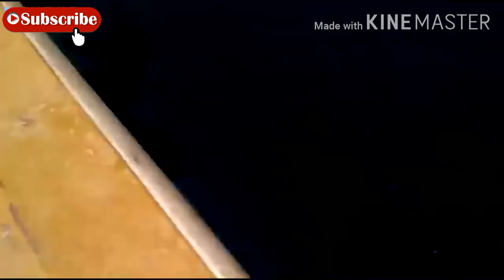Big Fish Caught in The Sea - Amazing Fishing Skills, Catching Big Tuna, Sword Fish and Shark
Big Fish Caught in The Sea are Recorded By Cameras - Amazing Fishing Skills, Catching Big Tuna, Sword Fish and Shark

CategoryScience and TechnologyLicenceCreative Commons Attribution licence (reuse allowed)